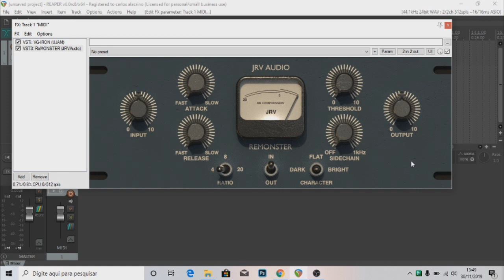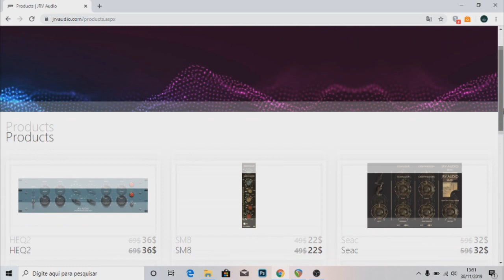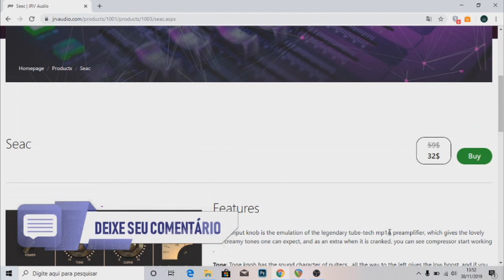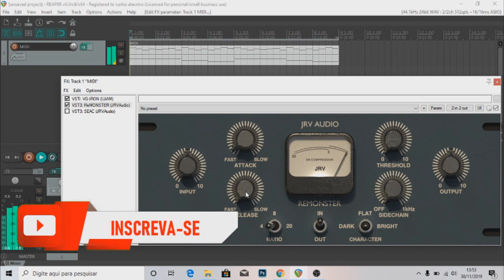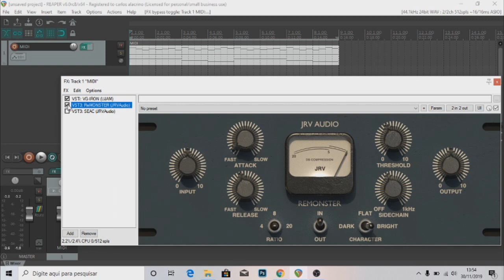JRV ÁUDIO DESCONTO ESPECIAL BLACK FRIDAY